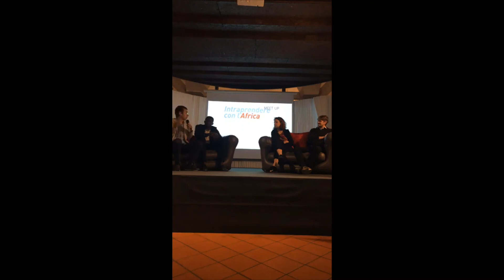Vadoinafrica Meetup Bologna (20.11.19)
Una serata di networking per condividere esperienze, scambiarsi contatti e scoprire interessi complementari tra chi ha intrapreso o vuole intraprendere con il continente africano 🤝

Coordinati da Martino Ghielmi, sono intervenuti:
- Caterina Giuliani, Founder @Corax
- Evrard Kamdem, Founder @Kamdem Agroindsutrie

Evento organizzato in partnership all'Università degli Studi di Bologna.